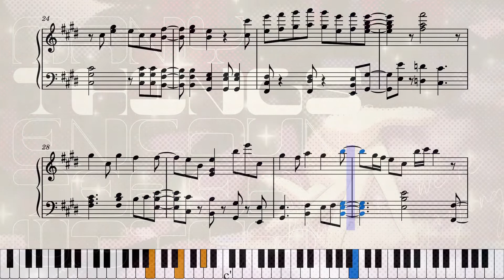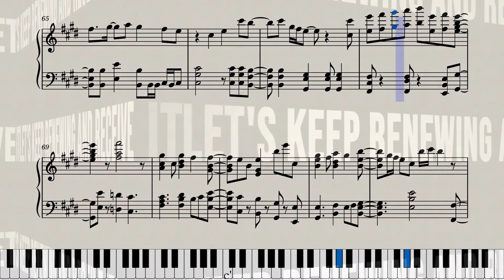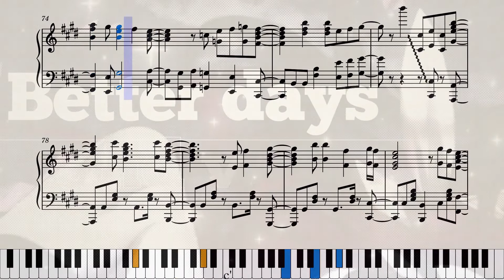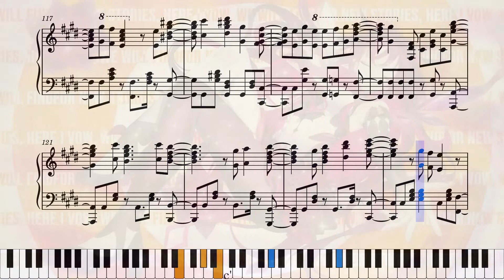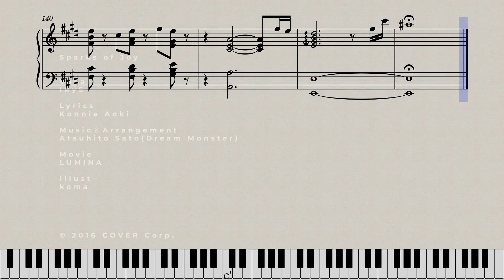Sparks of Joy - IRyS [piano]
I. General thoughts

For sheets, just write me a comment. Just so I know, how many are even interested :) I included the chords and some notes in the musescore file as well!

Another hololive arrangement, who would have thought... Sorry, this song is just too good not to arrange. The next song should be from an anime (no promises, though). This time it's from IRyS new single "Sparks of Joy"! This is the second time I arranged one of her songs. The first was "Caesura of Despair", which doesn't have its own video right now, but you can check it out in my "HoloMyth Anniversary Piano Medley" video.

This song is a total banger. If I had to rank her songs, it would probably go like this:
1. Here comes Hope
2. Sparks of Joy
3. Caesura of Despair
4. Diorama

I'm surprised I was the first (and only one) to do a piano cover. I wanna see more please :D Anyways, please enjoy!
(I should study right now :( please send help...)

II. In-depth comments (if something this boring interests you lol)

This is probably the hardest arrangement I did for now, just because of the instrumental intermediate part in 2:34 (b. 94-97). I immediately thought of a similarly crazy part in "Stellar, Stellar" from Suisei. Basically, I had the choice to write something simple, but playable... or waste a few hours for that part, nobody can play anyway (?) I had to set the speed to 0.25 and pause like every frame to get the notes and length as accurate as possible (took me about 3 hours?). Other than those four bars, the arrangement is still pretty doable if I may seiso.

I was torn on how to arrange the intro, because technically the intro spans four bars, but with 146 bpm instead of three bars with ~108 bpm. Even though this lead to some wacky polyrhythm, I decided to go for the latter so that the glockenspiel (or whatever that was) played on the syncopated beats 1 and 3.

The second verse, pre-chorus and chorus are pretty much the same apart from some minor melody changes and some more full chords. Sorry about that, but after four days of arranging, I honestly was tired of looking for different left hand patterns and ornaments. But that makes this tutorial easier to learn I guess. I don't know how all you arrangers in my niche are so crazy fast with those arrangements.

As always, my arrangement follows really closely to the original. In 0:20 to 0:58 (b. 12–35) for example, I carefully listened to the second voice and the drum pattern and tried to combine those to create a decent accompaniment. That part took me about a day.
The chorus (0:58, b. 35) was pretty weird to arrange. Half the time, because the syncopations felt half a beat off (try to play or sing it, then you notice).
This time, I could mainly only keep the drum rhythm, but I couldn't play the exact same bass notes G#-A-F#-G# as the roots, because it sounded so off. I opted to play the root notes of the chords Amaj7, B7, G#m7, C#m7, your typical 4-5-3-6 chord progression. Sure, those bass notes are in the chord, but it's just not the same.

In most of my arrangements, I usually include awkward to play additional secondary melody lines in the right hand (e. g. in "end of a life" or "Yuki no Hate Kimi no na wo") and especially the bridge part in 2:41 to 2:54 (b. 98–105) gave me the opportunity. I don't know how to properly balance that here without sounding too awkward and full. So I just put parts of the background voices as the bassline. I had to cut so much out, though, because on a single instrument, all those ideas clash with each other. This seriously hurts me as an arranger.

All right, the description is already lengthy enough. If you've read this far, you are a true hero.

Also Happy New Year! 🎉🎊🎆🎇 See you next year in 2022 then. Take care fellow friends.

III. Credits:
◆ Artist: IRyS Ch. hololive-EN
◆ Lyrics: Konnie Aoki
◆ Mixing: Engineer: Tsukasa Kikuchi (Arte Refact)
◆ Mixing: Studio: Studio Arte
◆ Movie: LUMINA
◆ Subtitling: T-chan